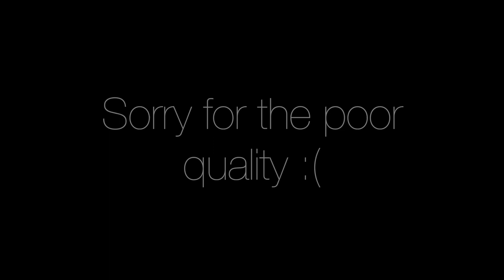I finally met B.SIMONE || MINI VLOG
Hey loves, so y'all know I love B.Simone so I finally got to meet her lmao. I laughed so hard. I hope you enjoy.